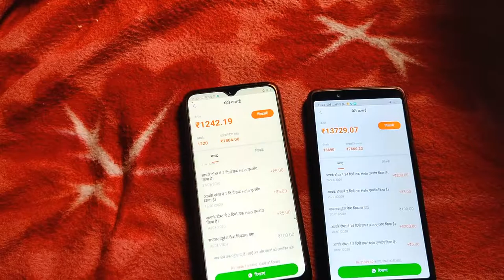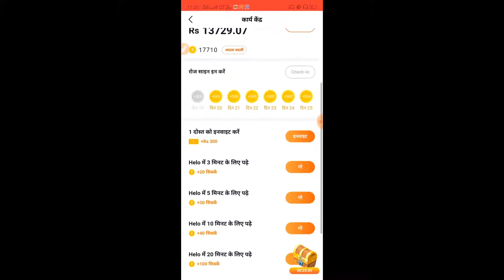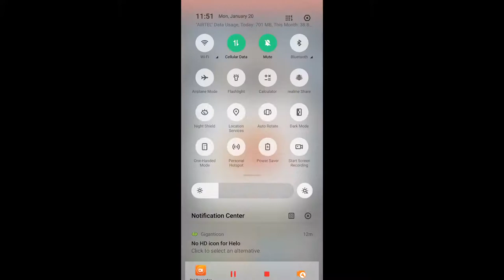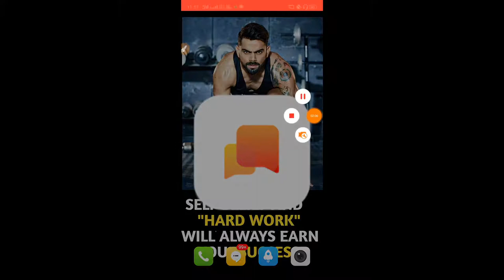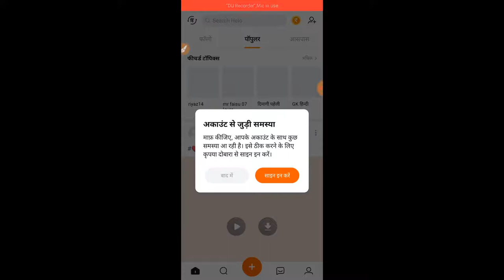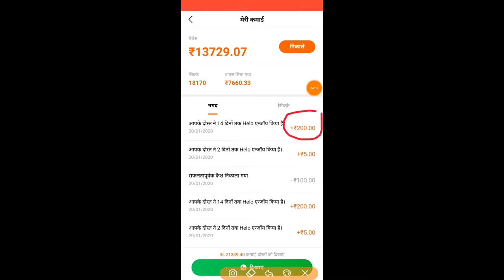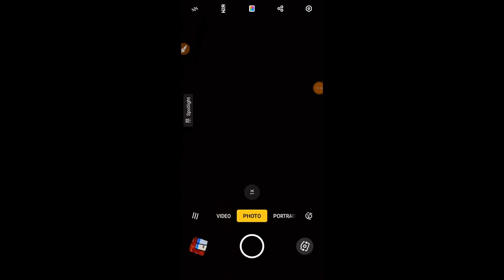(Helo) app best for earning at home (hack)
Hi guys
Today's I've bought best earning app download from below

Code id : CYFYDKZ